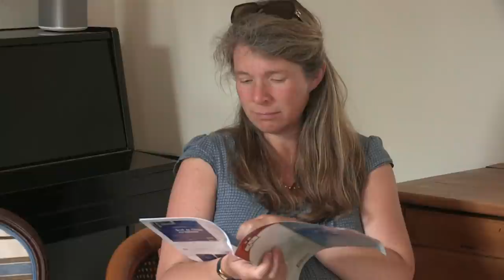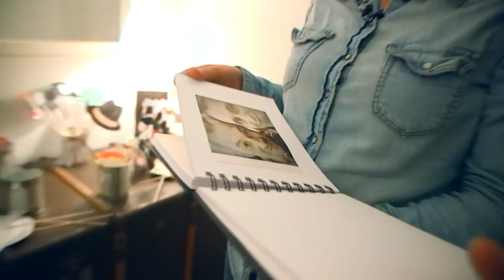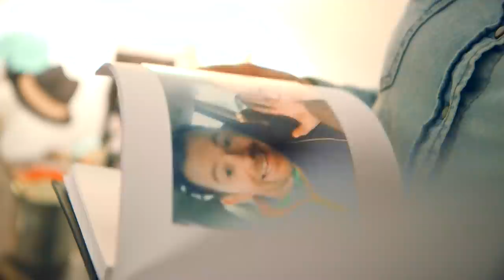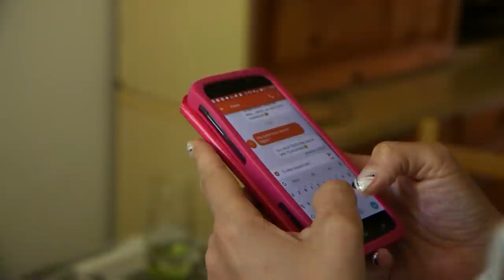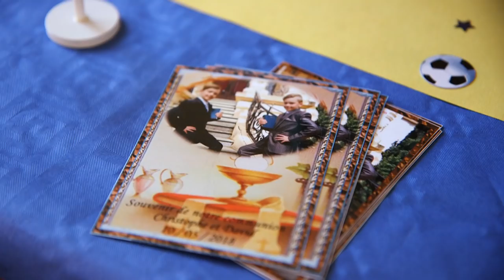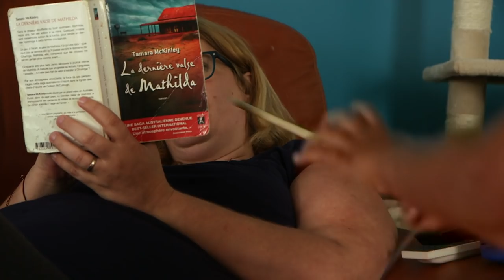Familles nombreuses : leur quotidien rocambolesque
Pendant un an, nous avons suivi quatre familles hors norme. Fabienne, Yves et leurs cinq enfants rénovent une ancienne épicerie pour s'y installer, alors que la maman est sur le point d'accoucher pour la sixième fois. Angélique, elle, est mère célibataire de six garçons. Malgré un budget très serré, elle veut organiser une fête inoubliable pour la communion de ses jumeaux de 10 ans. Déjà parents à six reprises, Peggy et Jérôme ont décidé d'organiser un mariage-surprise. Enfin, Aurélien et Rozen rachètent une confiserie alors qu'ils attendent l'arrivée de leur dixième bébé. Découvrez leur quotidien rocambolesque !